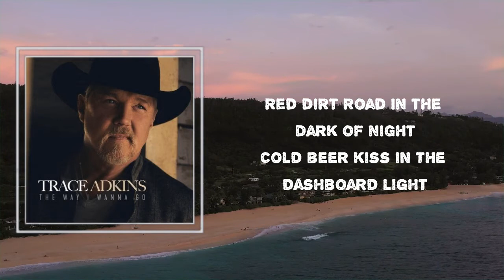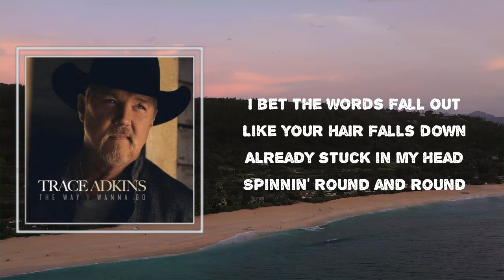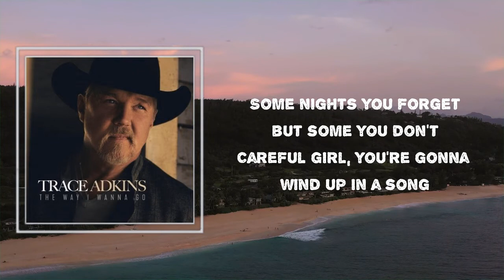Trace Adkins - "Careful Girl" (Lyrics) 🎵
Songs : "Careful Girl" by Trace Adkins
Album: "The Way I Wanna Go"

"Careful Girl" Lyrics:

Red dirt road in the dark of night
Cold beer kiss in the dashboard light
The way you whisper, boy, don't you take me home
Careful girl, you're gonna wind up in a song

I bet the words fall out
Like your hair falls down
Already stuck in my head
Spinnin' round and round
The way you smile, it wouldn't take me long

Perfume hangin' honeysuckle sweet
Summer skin showin' through the hole in your jeans
Holdin' onto me like I'm all you want

You could live forever on the radio dial
Every curve of your body, all your innocent wild
Some nights you forget but some you don't

Trace Adkins
#"The Way I Wanna Go"
#"Careful Girl"